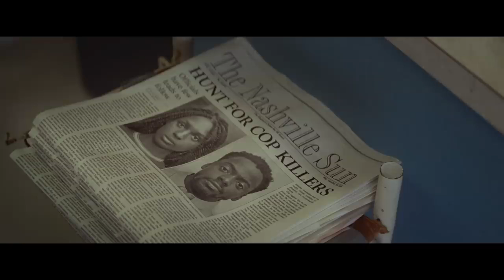Queen & slim official trailer 2